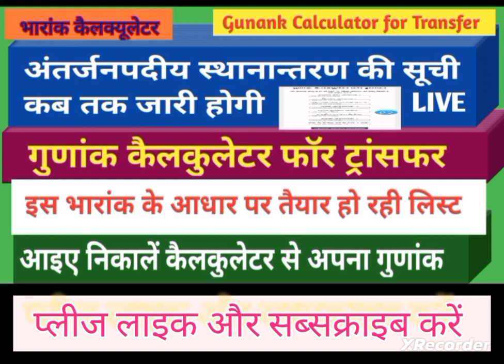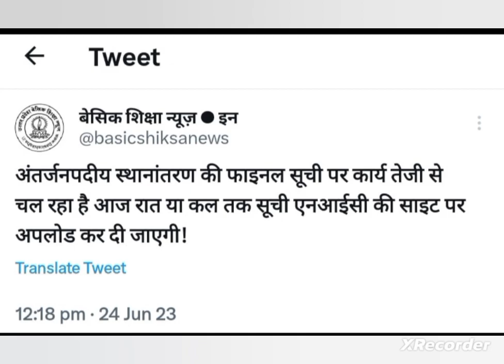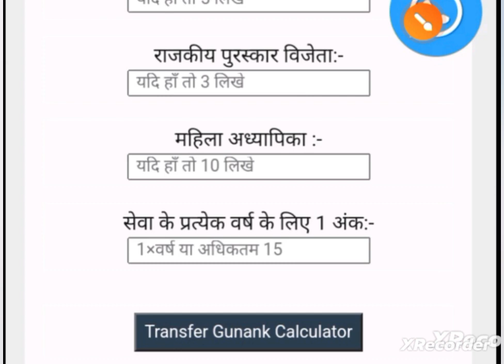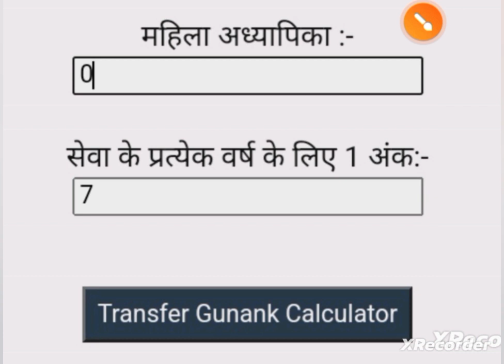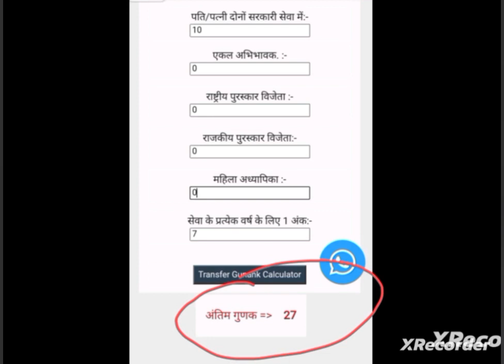Transfer update News|अंतर्जनपदीय स्थानान्तरण की सूची कब तक जारी होगी |Gunank Calculator for Transfer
अंतर्जनपदीय स्थानान्तरण की सूची कब तक जारी होगी |Gunank Calculator for Transfer | bharank calculator

अपना भारांक चेक करें इस कैलकुलेटर लिंक से.

अंतर्जनपदीय स्थानान्तरण की सूची कब तक जारी होगी,Gunank Calculator for Transfer,bharank calculator,inter district transfer news,Anterjanpadeey Transfer update News,Inter district transfer news,Promotion in basic shiksha Parishad Uttar Pradesh,Up basic teacher transfer latest news,Transfer list 2023-24,Pandey ji ki pathshala,HRSV Education and motivation